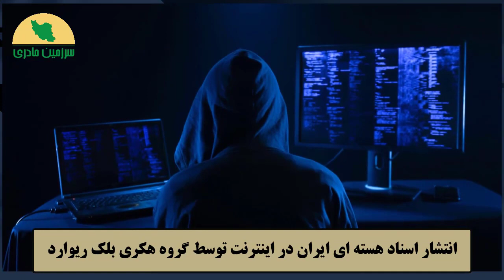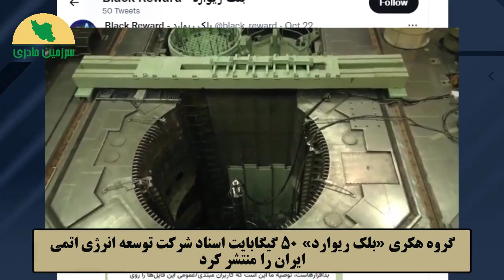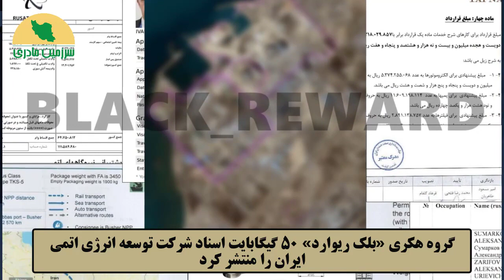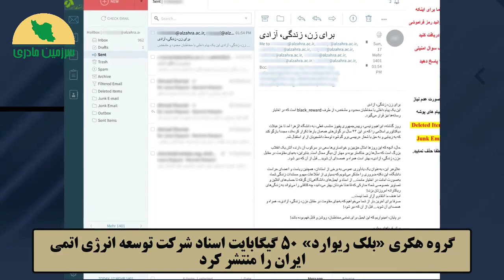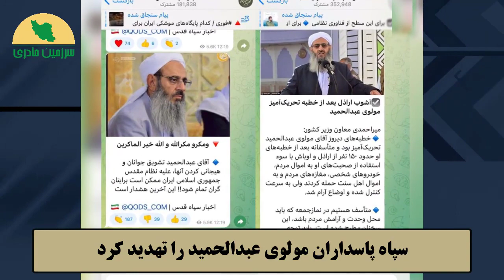خبر فوری! مرجه تقلید سرشناس، حکم ارتداد و خلع لباس خامنه‌ای را صادر کرد! تهران هم اکنون صحنه جنگ